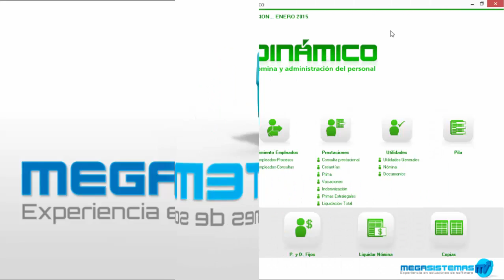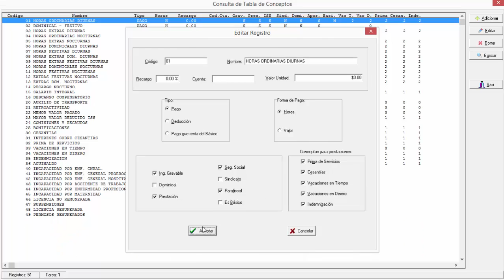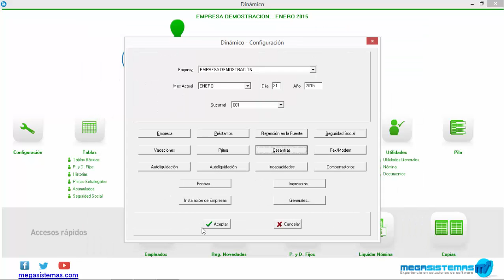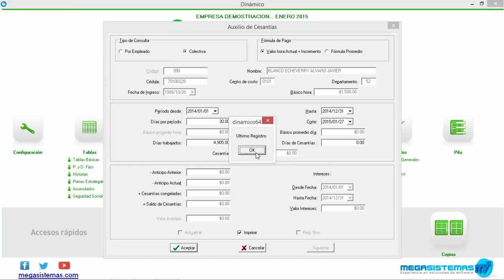Nómina en Dinamico de Megasistemas - Cesantias